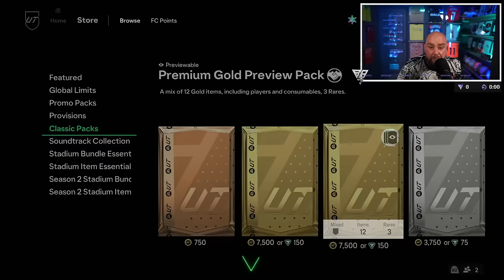DIANI IS UNREAL! | FC24 Road To Glory